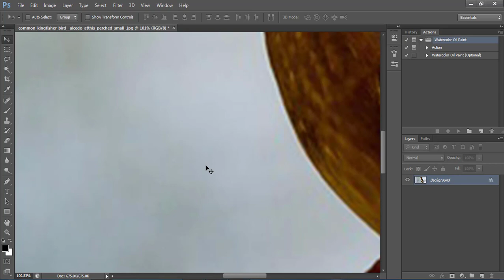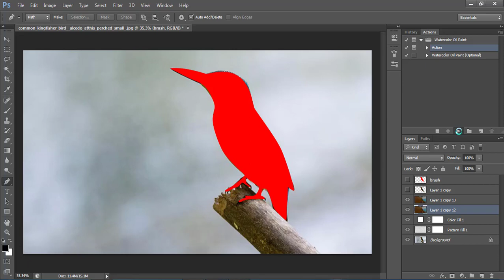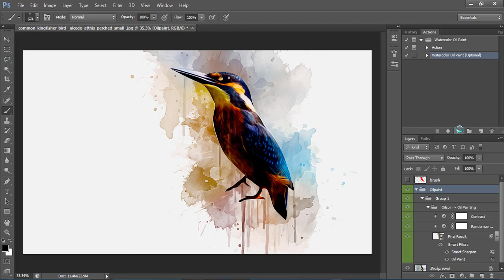photoshop effect download 2019 - watercolor oil paint photoshop action